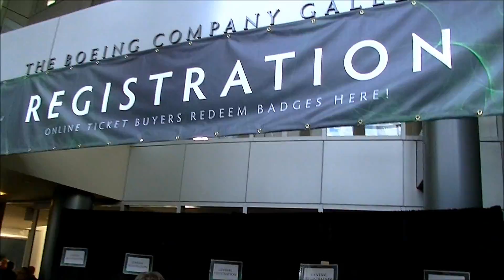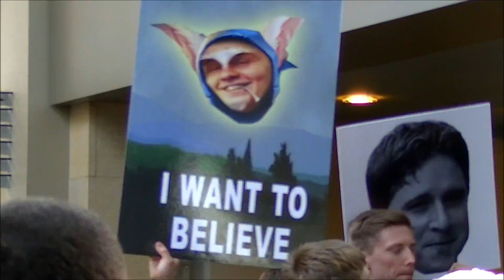The International 3, Day 1 Impressions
Here are some impressions from the first day of The International 3. You see the crowd, and hopefully can feel some of the atmosphere that is here.